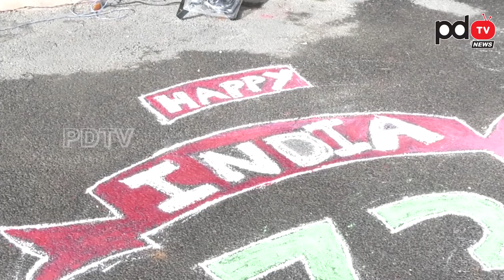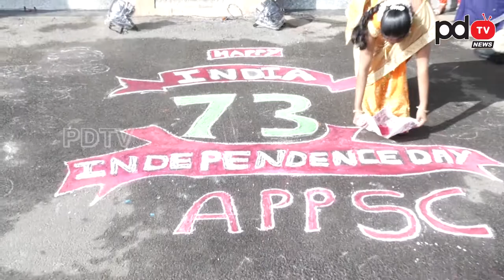August 15 Celebrations in City Police Station | ట్రాఫిక్ పోలీస్ స్టేషన్ లో స్వతంత్ర దినోత్సవ వేడుకలు